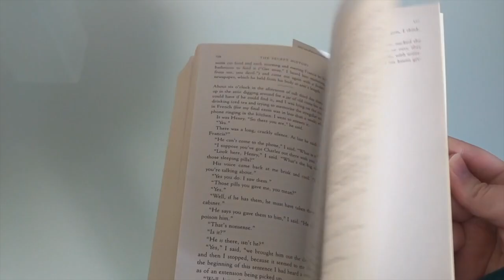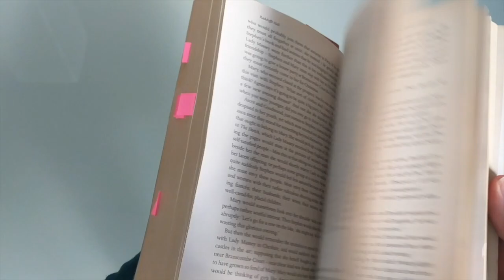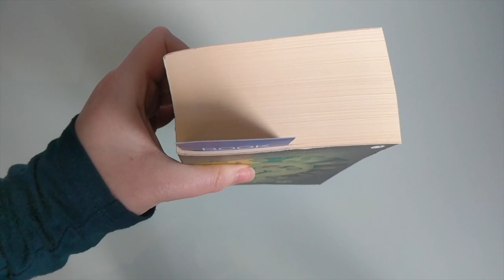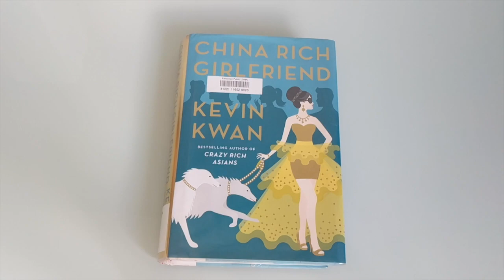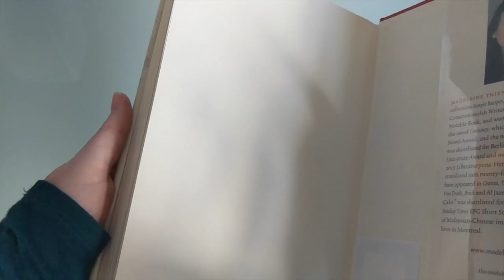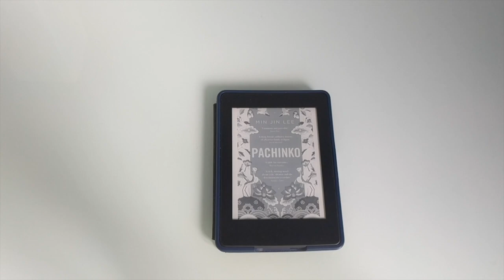Big Book Weekender TBR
[CC available]

I am determined !! to finish !! some big books !! this weekend !!

Here are my (far too ambitious) plans. C:

Audio used:
Original song by Tomas Andel.

Channel art:
Title card and graphics by me c: